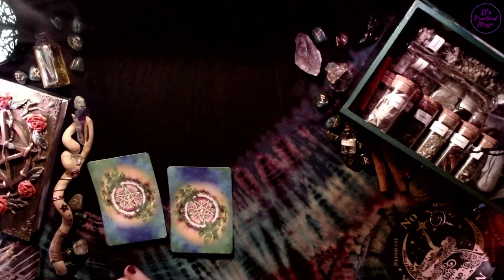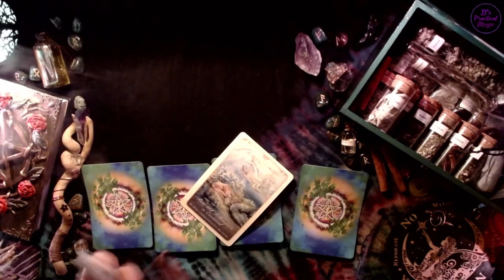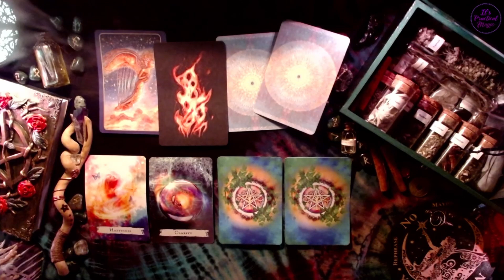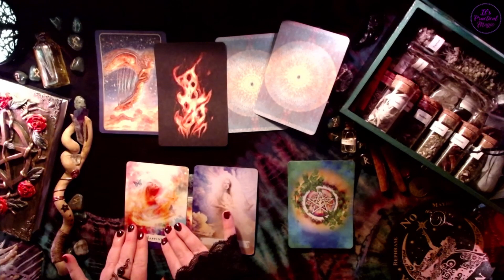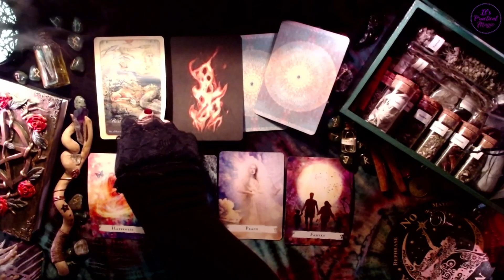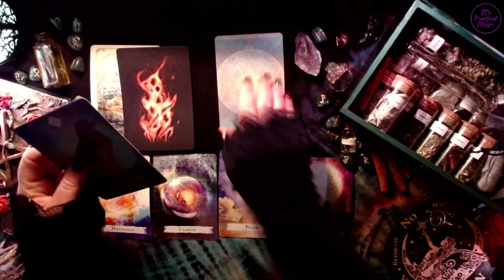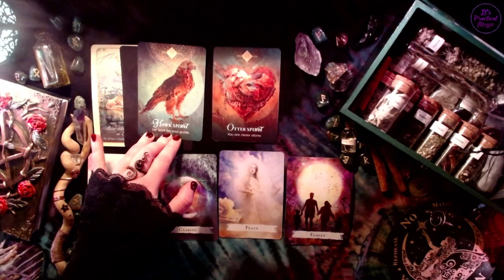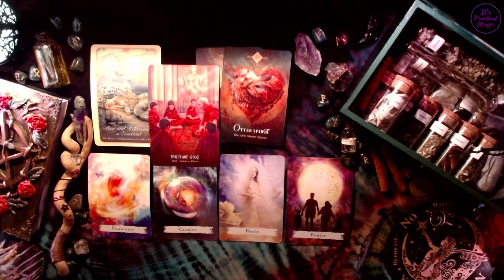Virgo 2022 Forecast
Hi, I'm Lisa!

It's a pleasure to meet you!

I am a Spiritual Medium, an Intuitive Reader of Runes, Oracles, and Tarot.

Being a Certified Sound Therapist and a Sound Healing Practitioner. I also hold a Tarot Master Certification and Teacher Certification as a Meditation Practitioner.

I love to share with others, how to be their best self. I offer several healing treatments and services to help you on your healing path.

If you have an interest in developing your Psychic Abilities, I can help you! ~Runes~ Tarot ~Crystal Singing Bowls ~Spiritual Development ~Past Life Regression ~ Contacting Ancestors or Spirits ~Twin Flame Readings.

After embarking on my own Spiritual Awakening I became reconnected with my spiritual gifts.

It was at this point I decided to share them with those seeking answers, clarity, and inner peace.

You can find me LIVE on Twitch Sundays at 11am Est, Tuesdays, and Thursdays at 5pm Est with FREE Readings for all! Everyone is welcome to join the queue!

Never Stop Believing In Magic!